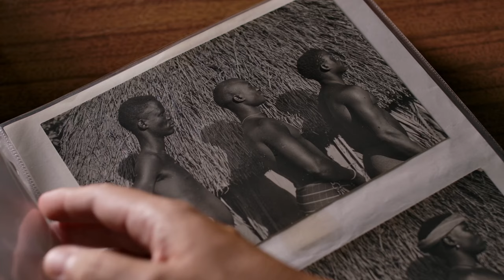Rosinha e Outros Bichos do Mato | Trailer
Rosinha e Outros Bichos do Mato exibe nas salas